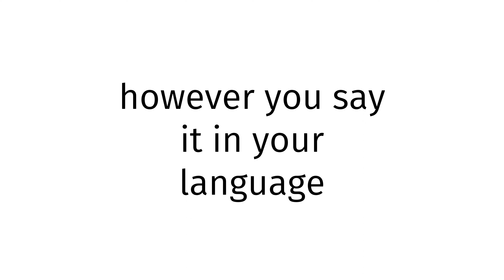How to pronounce Albania XX 2024?(CORRRECTLY)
Welcome!
Throughout the entirety of my channel, you will learn to pronounce vocabulary the correct way. In today’s video, you will learn to pronounce Albania XX 2024 the correct way.
Timestamps below:
0:00 intro
0:27 word of the day
0:37 examples of word
0:51 ending